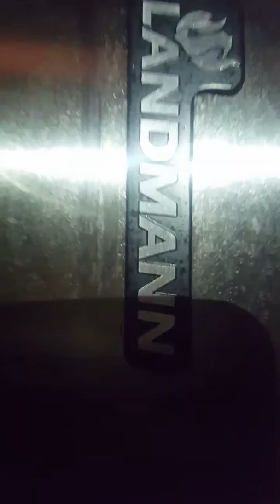Chef Stew c/o LandMannUsa Flame throwing Ny Strippers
Showing what this Grill can do! Getting ready to auction one off for TransitionKitchen!

Chef_Stew on Instagram/Facebook and Twitter

Transition Kitchen Foundation on Instagram/Facebook and Twitter

Landmann on Instagram/Facebook and Twitter